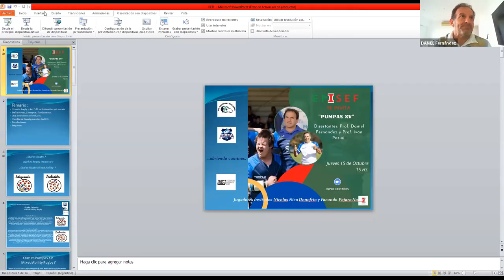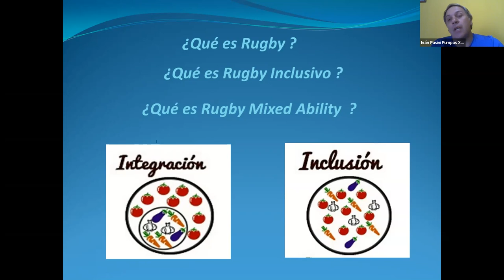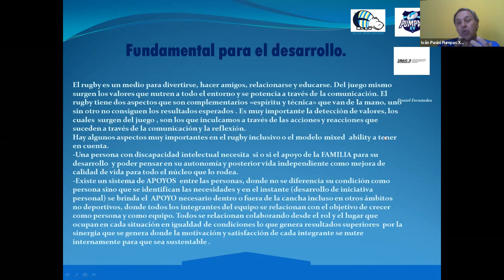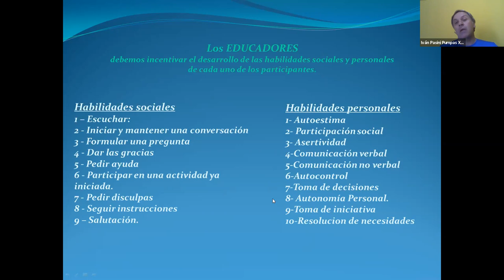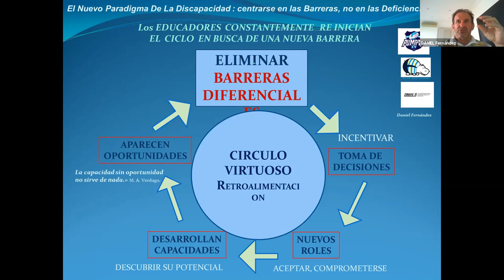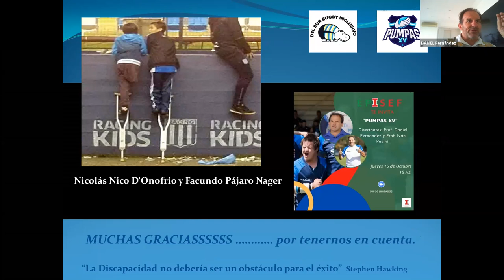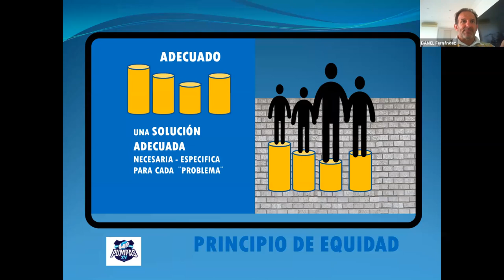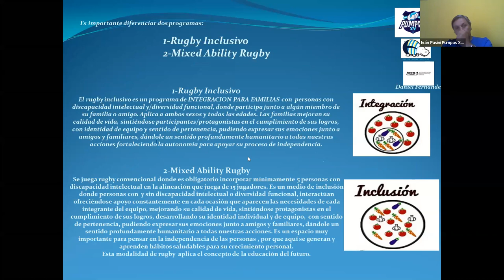EPISEF "PUMPAS XV"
Junto a los Prof. Daniel Fernández y Prof. Iván Pasini
Jornadas Educación Física y Deportes
Para enterarte de mas charlas, seguinos en nuestro instagram @episef_romerobrest